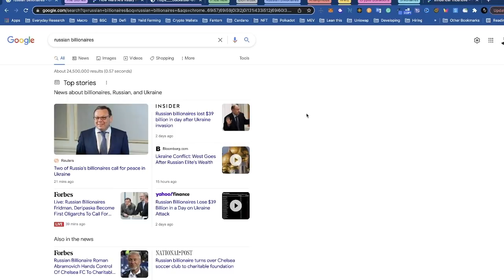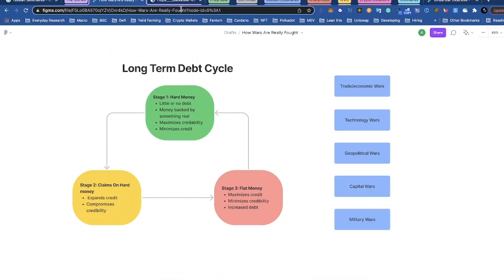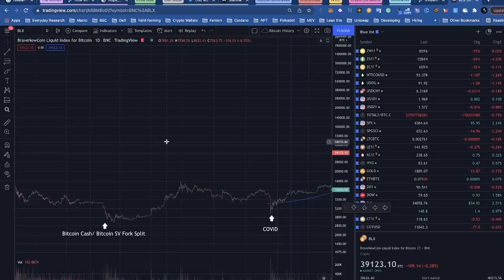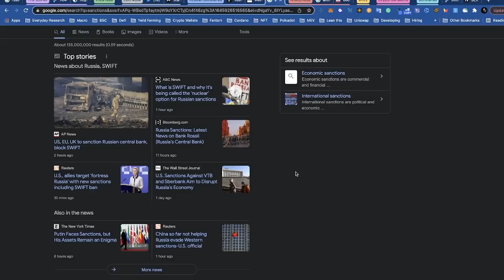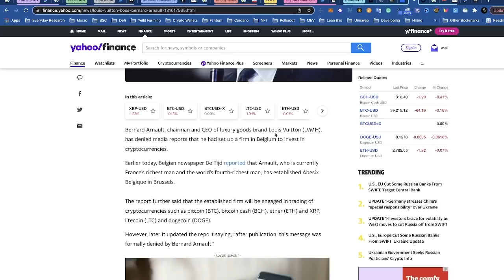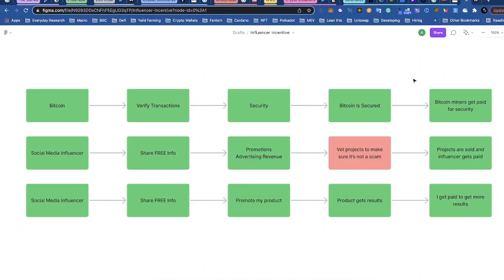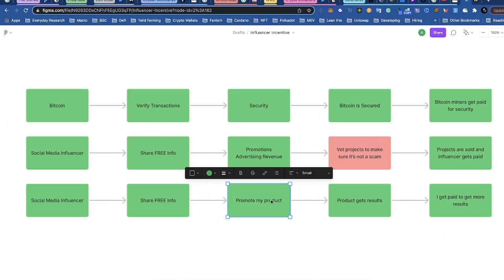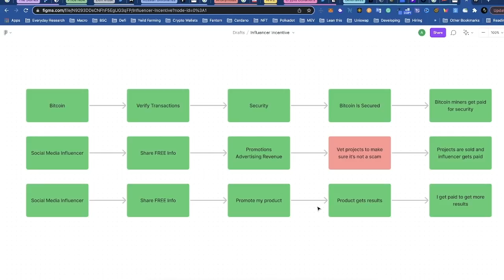The Cryptocurrency Moment We Have Been Waiting For...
Timestamps:
0:00 Intro: War-Time Economics
3:58 - Long-Term Debt Cycles
7:06 - Traits Of Money
10:00 - War Is Being Fought On A Different Front
14:05 - War And It’s Correlation With Gold
17:00 - Billionaires That Have Lost The Most Money Adopting Cryptocurrency
21:34 - Outro

1. 💰 The Strategies I Used To Turn $5k Into $500k ➡️

2. Watch Me Make $450 In 30 Minutes (100% Working)

3. Join me on Instagram for daily tips and behind-the-scenes vlog

About:
In this video Alexander Lorenzo shares current information regarding the crypto market. With the massive scare around the war in Europe, Alex talks about what this means for crypto and how to survive in this time.